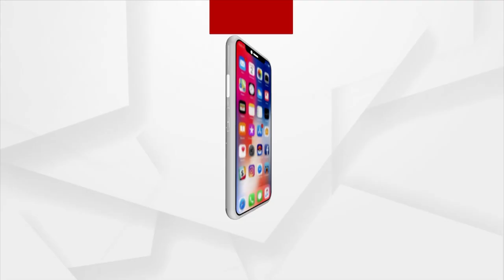Argus Special | Visuals From Madame Tussauds Wax Museum In London